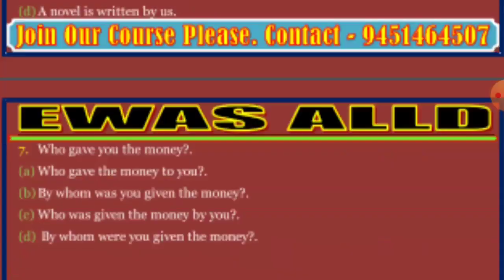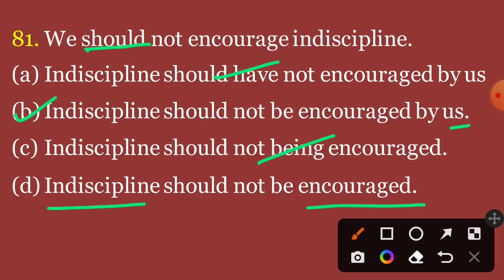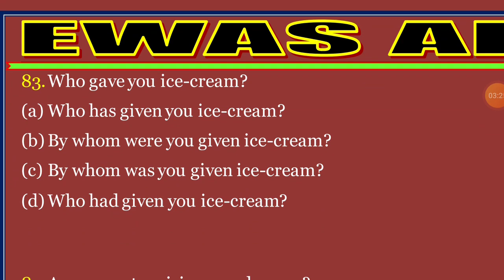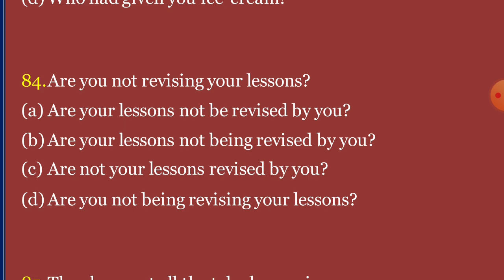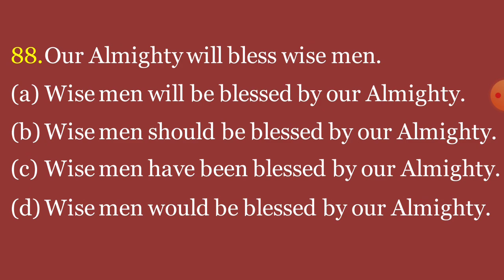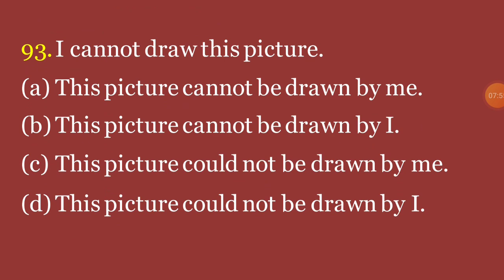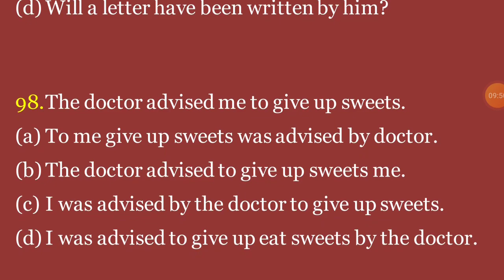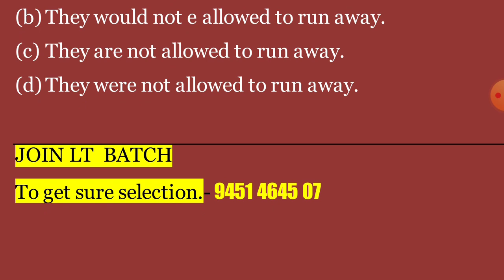VOICE_PRACTICE ENGLISH With - Arvind Sir (Allahabadi) || EWAS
Tags__________________________
TGT​​​ENGLISH
SUPERPracticeLt,TGT,PGT
LANGUAGE PRACTICE BATCH